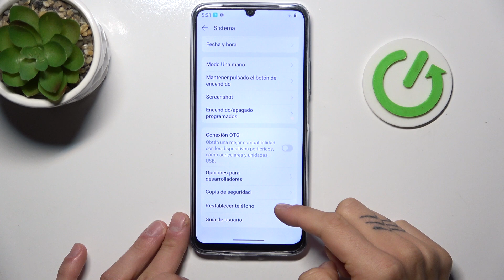Cómo restablecer la configuración de red en Realme Note 60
¿Tienes problemas de conexión en tu Realme Note 60? En este video, te mostramos cómo restablecer la configuración de red para solucionar problemas con Wi-Fi, datos móviles o Bluetooth. Sigue estos pasos sencillos para restaurar los ajustes de red sin perder tus datos importantes y volver a tener una conexión estable.

¿Qué ocurre al reiniciar la configuración de red en Realme Note 60?
¿Cómo solucionar problemas de Wi-Fi en Realme Note 60?
¿Cómo restablecer el Bluetooth en Realme Note 60?
¿Cómo solucionar problemas de conexión móvil en Realme Note 60?